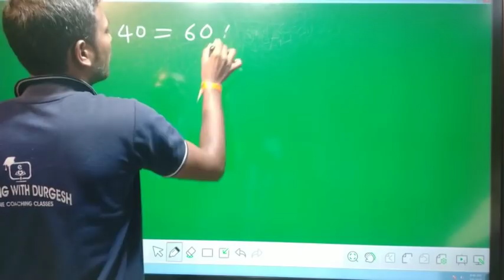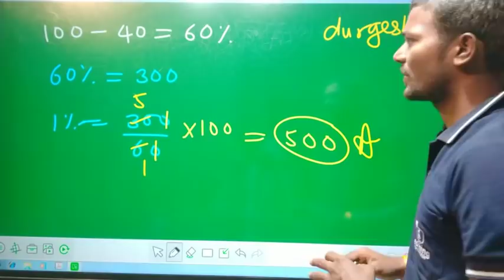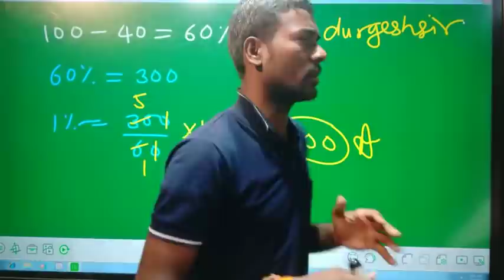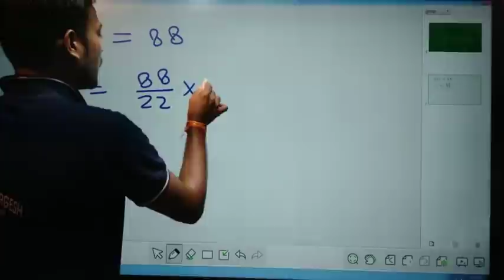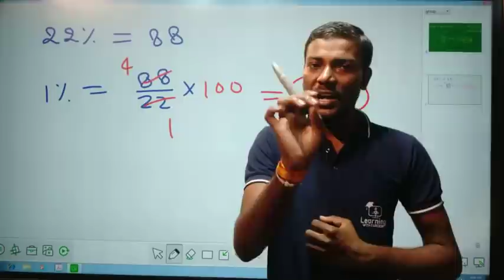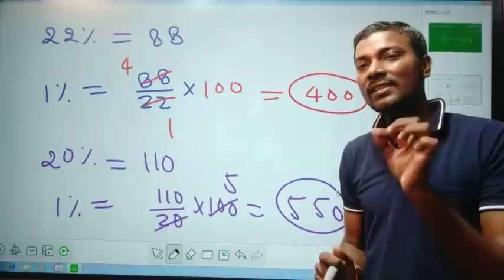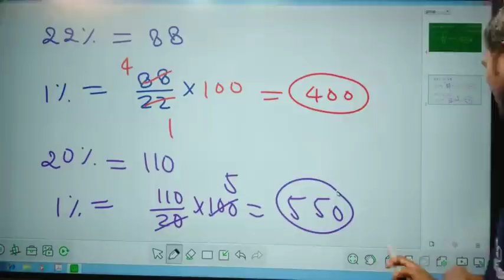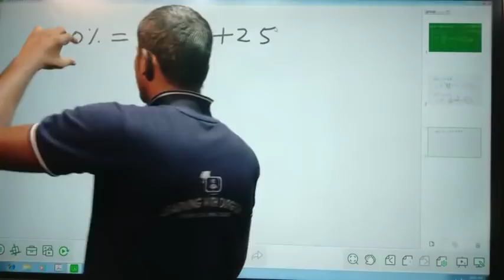SUPETET & UPTET प्रतिशत भाग 10 MATH PERCENTAGE PART 10 शिक्षक भर्ती